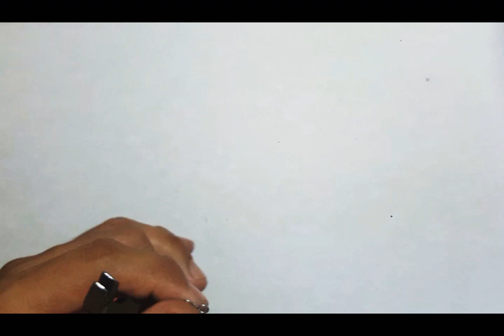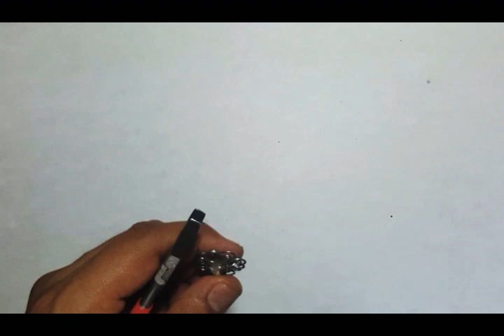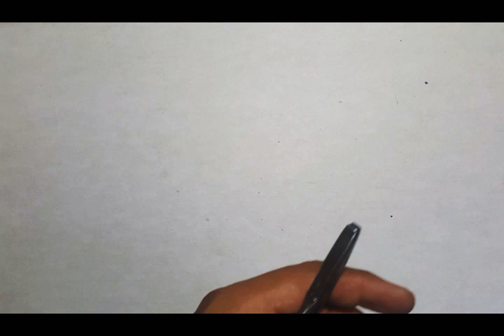DIY TUTORIAL PARA HACER ARETES DE ALAMBRE CON FIGURAS TIPO FILIGRANA Y MINERALES| CURSO DE ARITOS.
En este tutorial veremos como hacer 4 opciones de diseños de aretes con figuras de alambre tipo filigrana,  veremos que al combinarlas o cambiarlas de posición pueden surgir nuevos diseños.
o incluso al voltear de cabeza lo elaborado en ocasiones surgen nuevos diseños y posibilidades de decoración.

utilizaremos calibre 20 y 22 el acero inoxidable.

pero ustedes pueden usar el metal que mas les agrade o tengan a disposición.

si conocen a alguien que le pueda servir esta información agradecemos le compartan el tutorial.
o si conocen a alguien que quiera aprender esta labor de igual manera agradecemos le compartan el tutorial.

asi mismo si gustan apoyarnos compartiendo nuestro canal en grupos de Facebook relacionados o no con la joyeria artesanal se los agradecemos.

Esperamos les sea util la información.

Dudas o sugerencias favor de dejarlas en los comentarios.